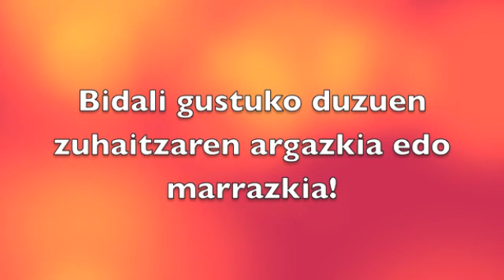MAIATZEKO NATURA PROBA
Sekuoia mundu osoko zuhaitz espezierik altuena da.